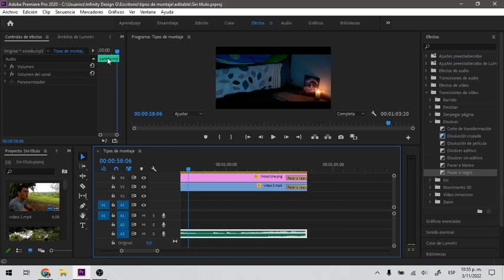tipos de montaje proceso